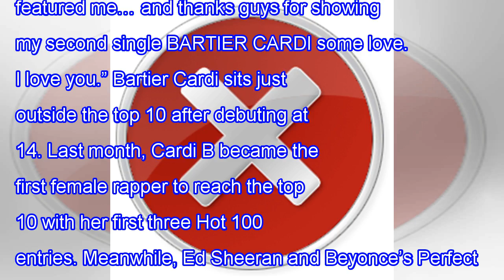W.e.n. n» cardi b join The beatles and ashanti in the history of the charts